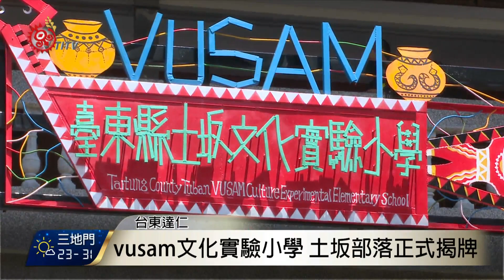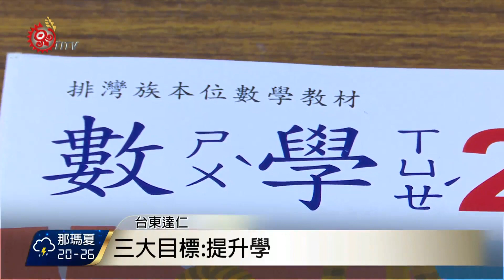vusam文化實驗小學揭牌 排灣文化為核心 2017-08-12 TITV 原視新聞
國教署長以及部落領袖共同揭牌，宣告vusam文化實驗小學正式在台東土坂成立，未來學校課程規劃將以當地文化特色、藝術人文及自然生態為教育核心，讓學生能從排灣族文化教育中，培養正確的價值觀念。

校長強調，vusam在排灣語裡是部落領袖的代稱之外，也象徵繼承、種子、傳承的意義在裡面，學校以vusam為名，就是希望透過教育方式的改變，培育出排灣族未來的繼承人，而當地族人也對文化實驗小學表示支持與肯定。

校長表示，土坂vusam文化實驗小學是以排灣族為主的原住民小學，也是實驗三法實施後，台東縣第一所的文化實驗小學，未來將透過原住民為本的學校總體課程營造理念，以學力提升、文化紮根及語言復振三大目標為教育主軸，不只延續族群文化，也希望培育更多教育人才，讓族群文化教育能落實在每個族群當中。